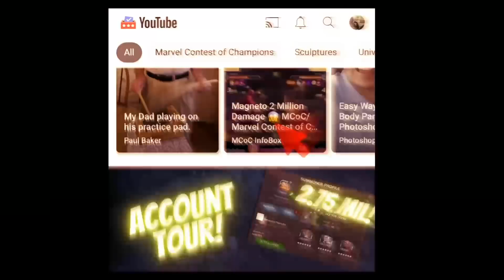11 Chances For Inferior-Skrull! Early Access Featured Cavalier Crystal Opening!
Greetings summoner,

Ms. Insomnia: ms.insomnia
Apathetic God: agentsmith2017
DarksoulDLX: darksouldlx
Mandalorian: elmandalorian

KT1

Greetings Summoner,

KT1

Most popular questions I get:

1. Who is your favourite champion: Quake.
2. Best champion in the game? She can shut down most content, save for evade removers that activate immediately; I will be right in the corner and let’s see you shake.
3. Second best champ in the game? Ghost; in general, what quake can’t shake, she can phase, just watch out for armour breaks and you’ll be good.
4. Third best? Hmm depends on the situation, but if it can’t be quaked or ghosted then in general you might need a specific counter, so it varies